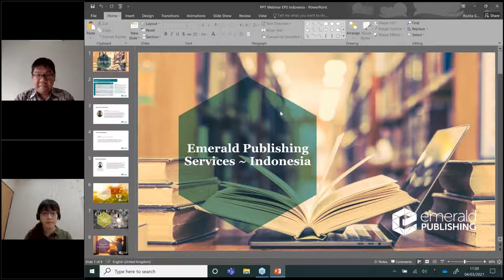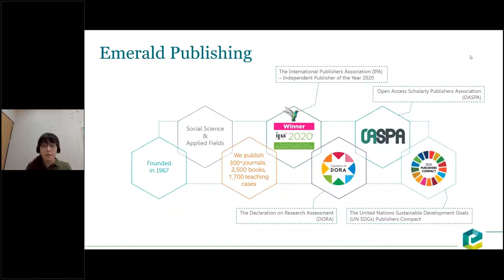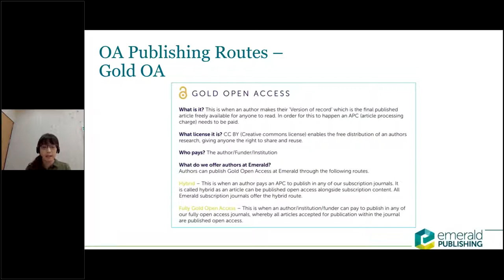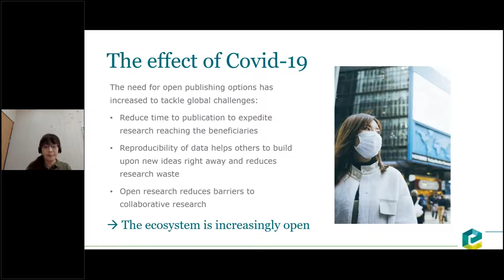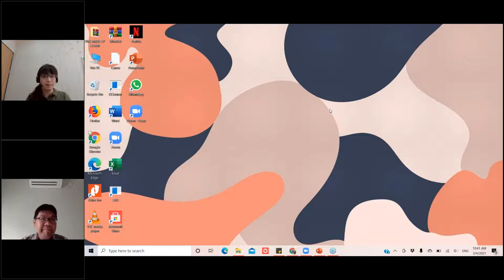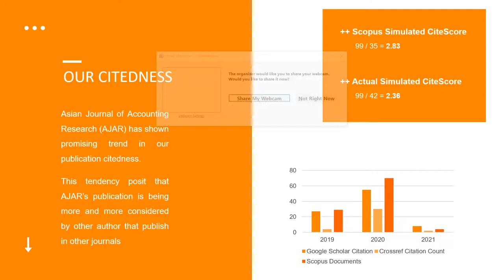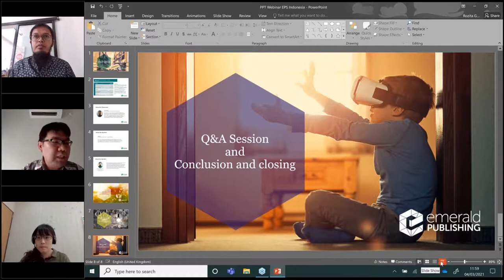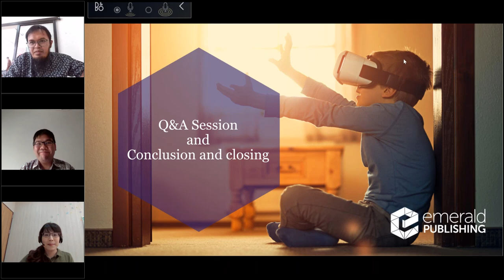Emerald Publishing Services - Indonesia webinar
In this webinar, we invited Associate Professor Dr Iman Harymawan, Editor-in-Chief of Asian Journal of Accounting Research from Universitas Airlangga Indonesia to share his experience on collaborating with Emerald for Emerald Publishing Services.

Emerald Publishing Services is an end-to-end expert publishing service that supports your journal with robust online submission, peer review and production processes. We support with indexing applications. On our platform, your journal will be accessible, discoverable and indexed in all major discovery services including Primo, Summon, EBSCO Discovery Service and WorldCat.  Also compliant with W3C AA guidelines.